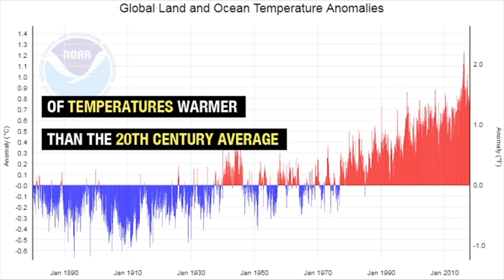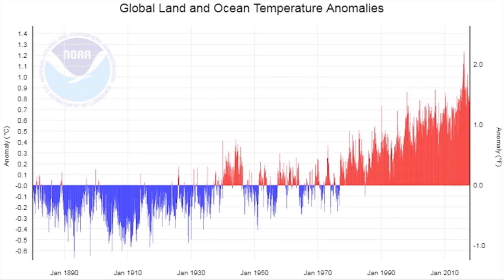Amazing Volcano Kilauea Lava Flow/Hottest Temperature EVER Recorded? 5/20/2018